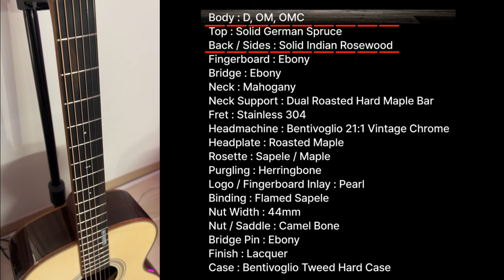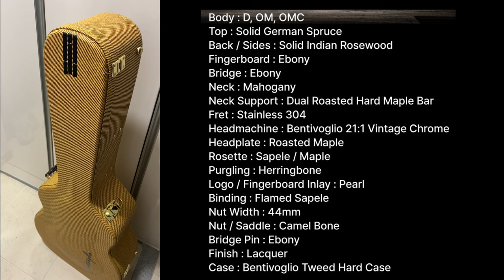박기리 #21) 대한민국의 멋을 담은 올솔리드 기타 _ 벤티볼리오 레거시,OM7R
00:00 Start
00:29 악기소개
02:28 악기스펙
04:38 부연설명 및 시연
06:49 Sound Sample 1
07:25 Sound Sample 2
07:54 Sound Sample 3
08:19 Sound Sample 4
08:37 Sound Sample 5
08:54 소감 및 마무리